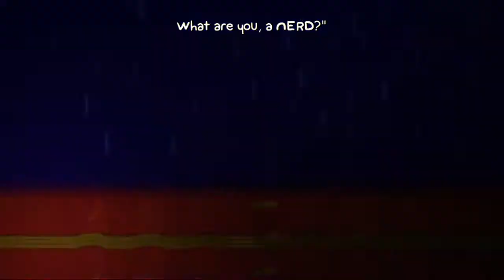Battleblock Theater Story Mode: Episode 13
Buckle your pants and prepare for a game so stupidly funny it will blow your face to the back of your head! I'm joined by JW for this venture into the infamous Battleblock Theater for a co-operative playthrough.